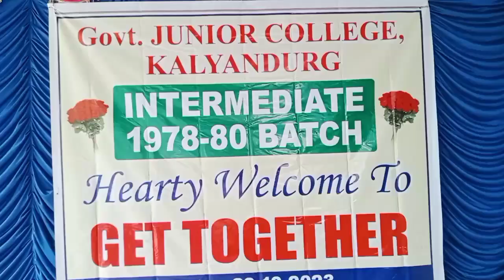42 సంవత్సరాల తర్వాత విద్యార్థినిల ఆనందం అంతా ఇంతా కాదు ఒకే చోట కలుసుకున్న సందర్భంగా